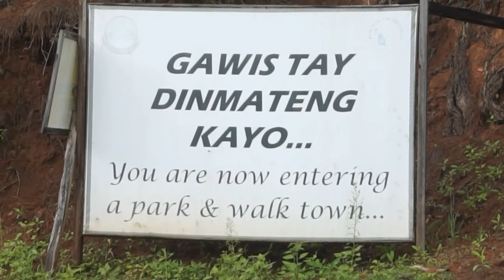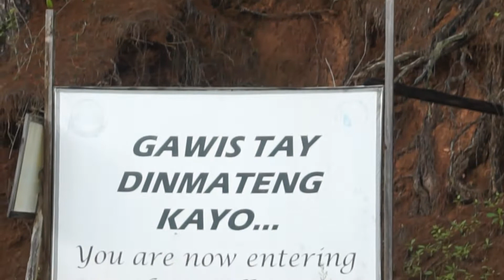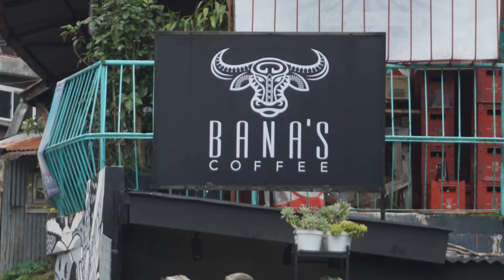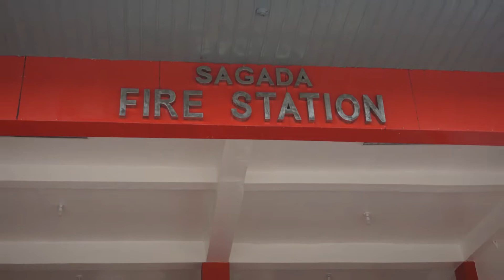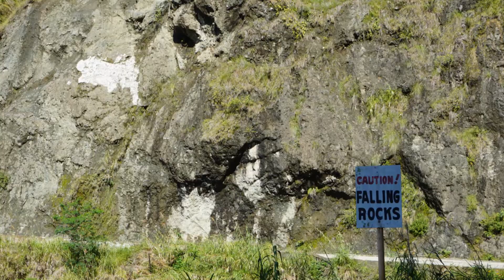On A Beautiful Day, Everything Can Be Explored In One Day / Sagada, Mountain Province